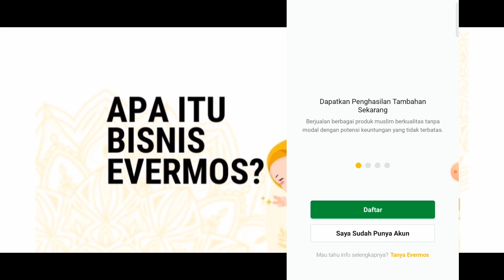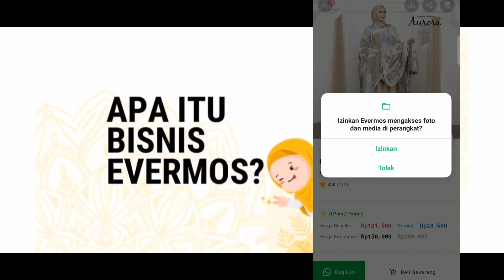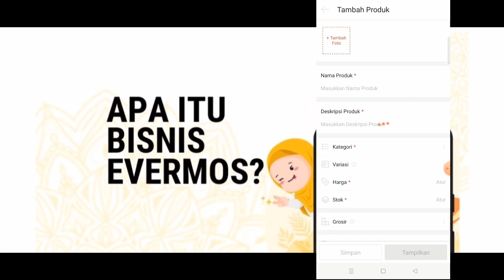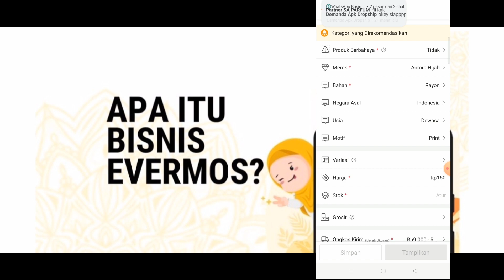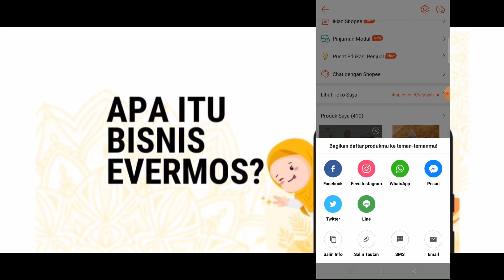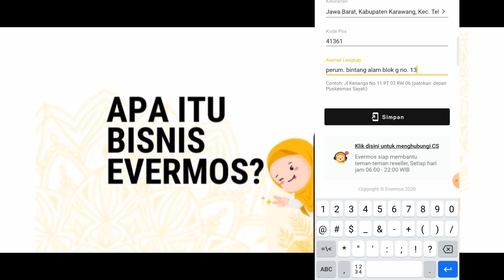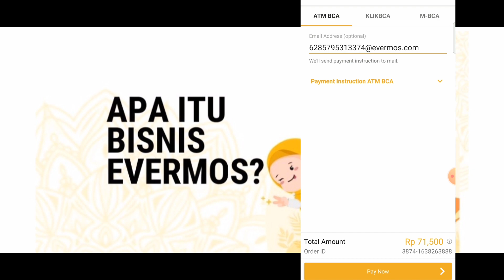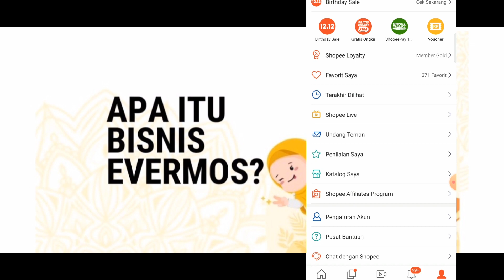DROPSHIP RESI OTOMATIS DARI EVERMOS KE SHOPEE TERLENGKAP TERSIMPLE PEMULA|DAPET VOUCHER 50K LANGSUNG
Hallo Sahabat Seller & Dropshipper! Siapa sih yang gak mau jualan praktis tanpa modal?
Nah, Kali ini Aku bakal share rekomendasi pusat supplier tangan pertama untuk jual beragam produk kebutuhan sehari-hari yang bisa dijual kembali di Marketplace.

Yuk gabung jadi reseller Evermos dan dapatkan berbagai keuntungan yang bisa bantu kamu berjualan dengan lebih gampang:
✅Punya Toko Online Sendiri
✅GRATIS, Tanpa Modal
✅Raih komisi hingga 30%
✅Akses ke E-Katalog Produk Halal dan Lengkap di Aplikasi
✅Belajar Bisnis Di Training Wirausaha Secara Gratis
✅Tidak Repot Packing Dan Pengiriman
✅Fasilitas Resi Otomatis
✅Keuntungan Tambahan Bagi Reseller Premium
✅Peluang Raih Hadiah Total Hingga Puluhan Juta

Mau tau lebih lengkapnya? Klik link berikut ini aja, ya!

(REFERRAL: Septy.alvi.48a)

Alamat Gudang Evermos: Jl. Sampurna No.9, Pasteur, Kec. Sukajadi, Kota Bandung, Jawa Barat 40161

*daftar dropshiper / reseller produk kosmetik aku suplier tangan pertama
*wa khusus endorsement partner bukan untuk konsultasi online shop 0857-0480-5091

*finally aku launching brand aku sendiri "SA PARFUM"
Keuntungan gabung partner bisnis SA PARFUM
☑️Netto 35ml
☑️Ketahanan 15 jam
☑️Aroma 35 varian best seller dunia
☑️ Lengkap dengan hard box exclusive cocok untuk gift.
☑️Beli 2 free paperbag original SA. Parfume.
☑️packaging mewah dan simple dibawa kemana mana
☑️Harga lebih murah dari brand parfum kompetitor dikelasnya satuan only Rp. 80.000
☑️ Discount up to 50% untuk distributor, agen,reseller, dropshiper.
☑️ Toko olshop agent,distributor,reseller akan dipromosikan aktif dikonten youtube dan instagram.
☑️ Disiapkan materi promosi konten2 video, foto, dll.
☑️ Bisa resi otomatis
☑️Dibimbing jualan olshop (gabung grub wa)
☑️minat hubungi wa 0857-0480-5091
thanks buat kalian yang udah setia view
jika segala usaha sudah kalian lakukan tapi belum ada hasil sabar yaa semua butuh proses. jika hasilnya cepat berarti Allah mau kita memperbanyak syukur. jika hasilnya lambat berarti Allah mau kita banyak bersabar. jangan menyerah semangat❤️